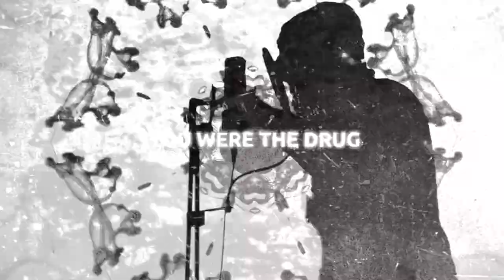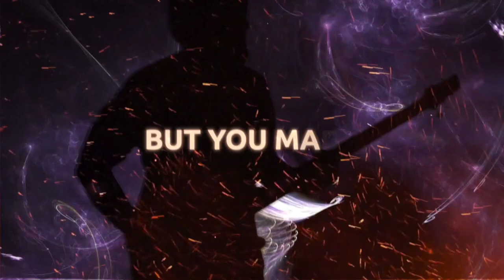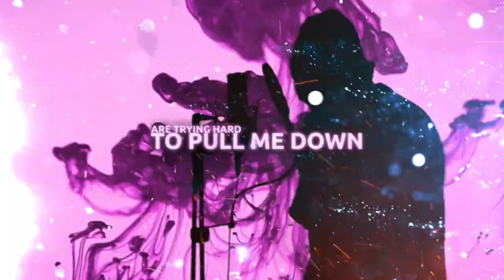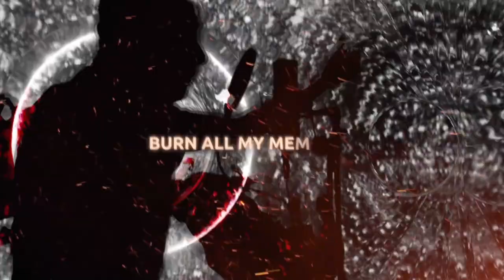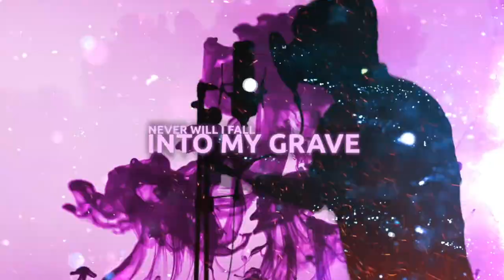Of Our Design - The Void In Me (Official Video)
Of Our Design - The Void In Me

Credits:
Recorded at KMS Studios
Mixed & Mastered at Avenue Studios
Video by Stereo 27 Productions

Lyrics:
If you cure the void in me
You were the cards I played
You were the drug I craved
You had your wish so live with it

Collapse
Fall into my grave
Dare but not the truth

The rain has turned to snow
The city’s far from gold
So washed out
A memory of every word I spoke to you
Nothing closer to the truth
With nothing left to say

You block out the light
You cast all these shadows over me
But I couldn’t let you go
But you made your way out

How could you deceive me
You’re the poison that runs through my veins
So god come and free me
I repent for the sins that I ever made
For the sins that I ever made

You had your wish
Never will I fall into my grave
These hands around my neck are trying hard to pull me down
But you can’t break what’s inside of me
You can pick the dare but not the truth
I’ll tell you all my secrets tonight

Burn all my memories and take them to the grave tonight
Why did I save you
Why did I crave you
In the cemetery I lay you took an eye for an eye now I hate you
I will forsake you

The sun won’t rise

Dying, your world turns to black
Fading, I’ll never look back tonight
Tonight